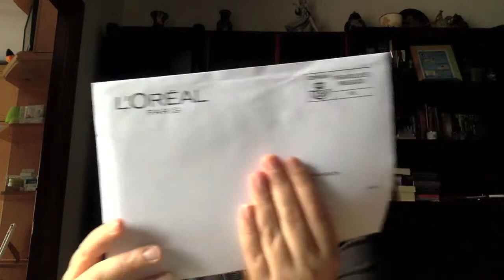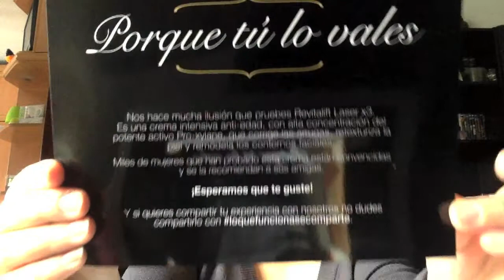Haul Loreal Elvive Revitalift